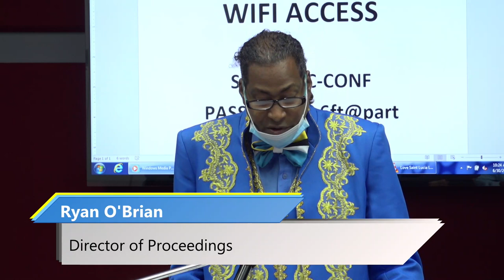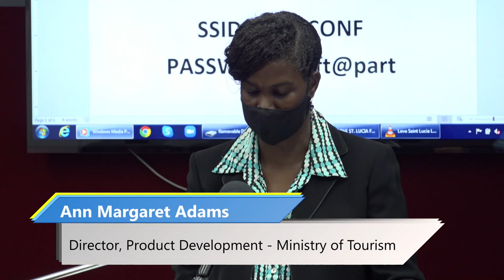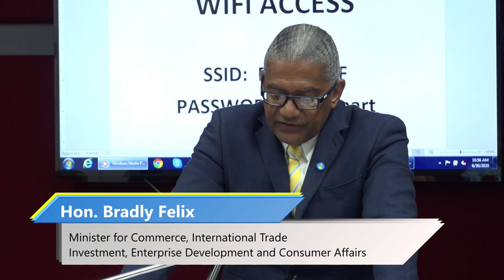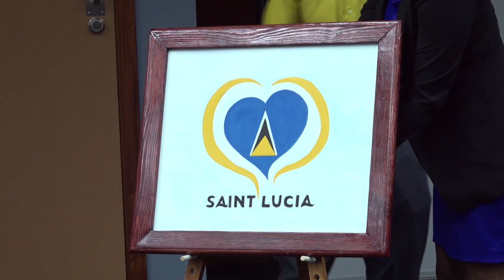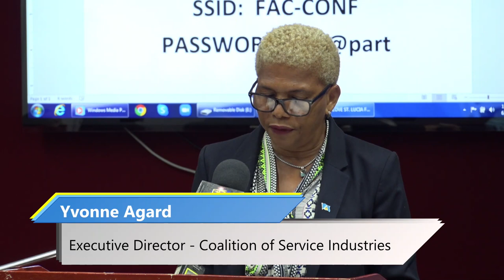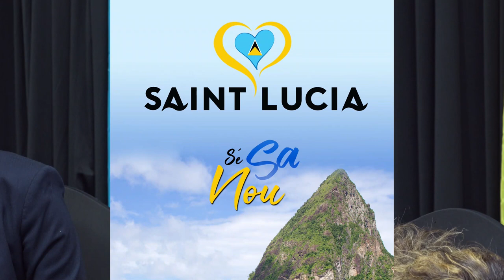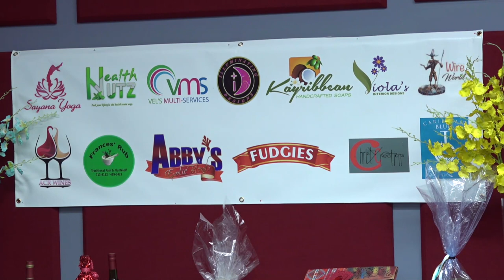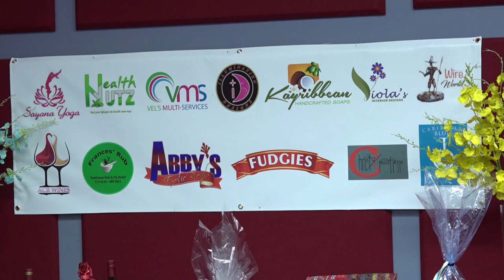LOVE SAINT LUCIA campaign launch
The Ministry of Commerce launches the rebranded Buy Local campaign dubbed “Love Saint Lucia.”
The goal of the campaign is to build resilience in the Saint Lucian economy by encouraging hobby farming, maximizing the potential of local industry, improving consumer awareness, and increasing domestic market share of our local manufacturers and service providers.